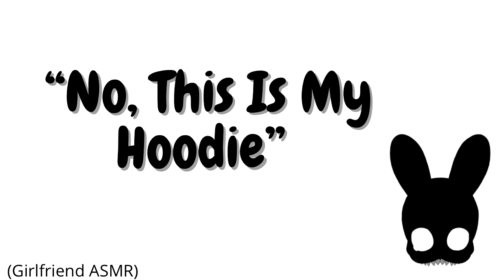No, This Is My Hoodie (Girlfriend ASMR)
The moon would need a big hoodie if it wanted one